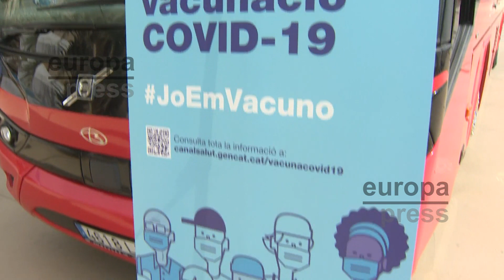Largas colas para vacunarse en Badalona sin cita previa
En el punto de vacunación móvil de Badalona (Barcelona), ubicado en el Pont del Petroli, se han formado largas colas de personas que han acudido para vacunarse contra el Covid-19 en una jornada en la que podían hacerlo sin cita previa.